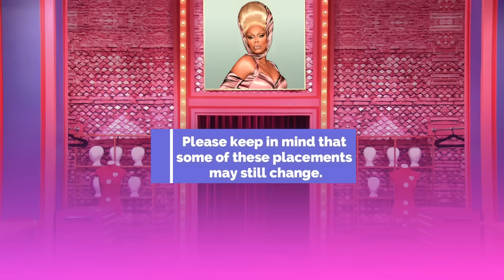ALL STARS 9 *UPDATED* Final Placements & TOP 3 - RuPaul's Drag Race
Hello, Racers! In this video, you can find the final placements and top 3 of RuPaul's Drag Race All Stars 9.